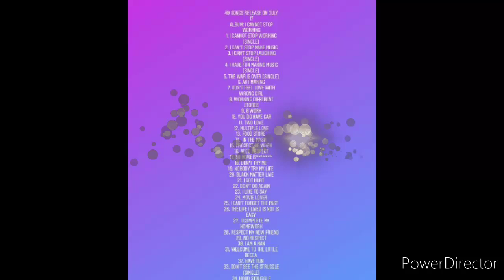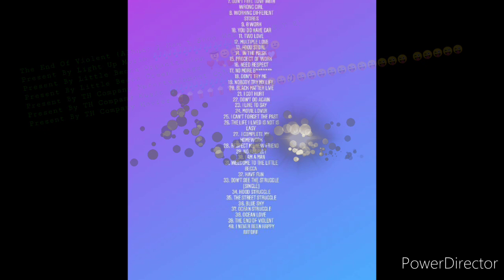The End Of Violent (Album: I Can't Stop Working)(S.T.R)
The End Of Violent                                 (Album: I Can't Stop Working) (S.T.R) Present By Light Up Music 🎶🎶🎶🎶🎶🎶
Present By TH Company Movies 🍿🍿🍿
Present By TH Company Labs 💰💰💰💯
Present By Little Becca Organization 🤠😉
Present By Little Becca Green Flags ❣️💘